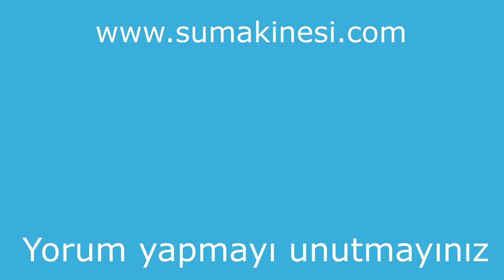VONTRON 80 GPD MEMRBAN TEST VİDEOSU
HSC FİRMASININ TÜRKİYE DİSTRİBÜTÖRLÜĞÜNÜ YAPTIĞI VONTRON MEMBRAN 80 GPD ÜRÜNÜNÜN TEST VİDEOSUDUR.

YAPILAN TESTLER
4,5 BAR SABİTLENMİŞ BASIÇLA BERABER  İLETKENLİK DÜŞÜRME TESTİ 7 BAR BASINÇ ALTINDA İLETKENLİK DÜŞÜRME TESTİ
4,5 BAR BASINÇTA ATIK SU ÜRETİM MİKTARI KIYASLAMA
7 BAR BASINÇTA ATIK ÜRETİM KIYASLAMA

Sumakinesi yaşam teknolojileri Mustafa Kemal Şimşeker olarak sizlere hayatımda olan tecrübeleride paylaşmak istiyorum umut etmemin ve kendimi geliştirmem için sizin tüm yorumlarınızı dikkate alıyor ve kendimi geliştirmeye çalışıyorum.

Test Başlanıç bölümü 00:00
PAKET AÇILIMI 00:53
Suya Bağlama bölümü 01:37
Şebeke Suyu Testi 02:38
4,5 bar ilk Üretim suyu testi 04:22
7bar tds  düşmesi 06:12
4,5 Bar basınçta atık kıyaslama 07:05
7 barda atık su kıyaslama 08:25
akanala abone olun 09:55